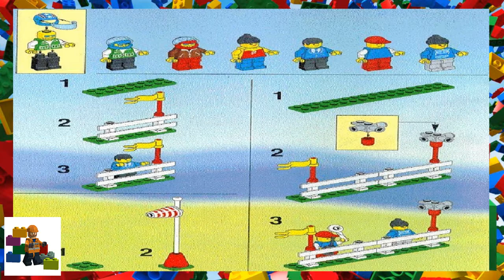LEGO instructions - Town - Flight - 6345 - Aerial Acrobats